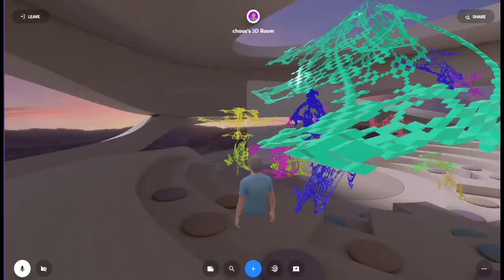Spatial-cube-prod(4x4)-1단계-8개-p68쪽-1-6Face-simple